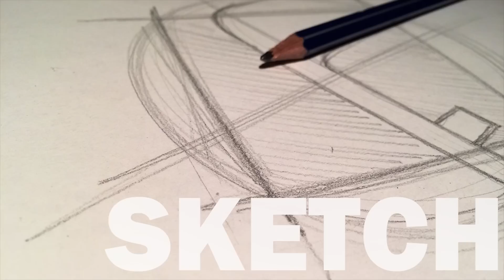How to Draw adventure Nighmare - Five Nights at Freddy's World - Video Lesson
Do You want some AWESOME Five Nights At Freddy's Product?